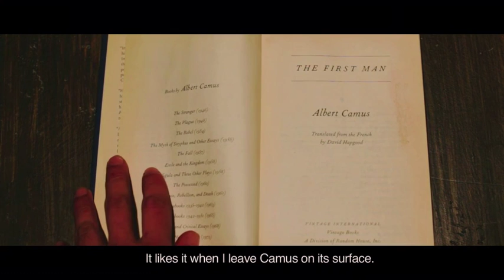Elias Canek Ramirez - Sound Designer s Demo Reel 2016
1) Paper Plane
Designed the sound for a Short stop motion animation I made.

2) Philosophy Of Wood
Was the voice talent and the VO recordist on this project by Jaime Lastimosa of an interpretation of poem

3) Mon Oncle
Striped the sound from the this 1958 french classic by Jacques Tati. Did the foley artist and the editing.

4) Unmasked
Sound Designer, Re-recording mixer, dialogue editor, music composer and editor,
Directed by Sky Tallone and produced by Ronald Sebilo-Tibbits

5) Ink
Did all the sound for an experimental animation of mine.

6) Angel Face
Another exercise redoing the sound for this 1953 film directed by Otto Preminger and staring Robert Mitchum. Was the foley artist, recording engineer, and editor.

7) Football
Excerpt from an exercise I did making a sound scape using just a single image as a guide

8) Spilt Milk
Re-recoding mixer and sound designer. Directed by Gabriel Toya-Melendez

9) Caneko - I Saw You
Made, recorded, and mixed an album of my own music.